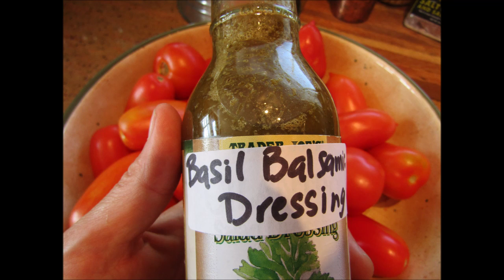Best Basil Balsamic Dressing and Marinade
For this recipe you will need:

2 1/2 cups olive oil, sunflower oil, or a blend of oils
Handful of fresh basil
2-3 cloves fresh garlic
1/3 cup balsamic vinegar
2-3 tablespoons maple syrup or honey
1 teaspoon sea salt or himalasalt
1/4 teaspoon freshly cracked pepper
1 tablespoon water

Peel garlic cloves and add to the blender with the following ingredients:  fresh basil, water, vinegar, salt, pepper, syrup or honey.  Blend on medium for 20-30 seconds.  Turn off blender or reduce speed and slowly add the oil in a thin stream, while blender is running on medium.  If it thickens like mayonnaise,  you don't need anymore oil.  Stop the blender, taste the dressing, adjust the ingredients, for example, some balsamic vinegars are weak, and you may need more vinegar, or more syrup.  Adjust the ingredients to suit your tastes, blend and then bottle it.  Store it in the fridge.  Remove the dressing an hour before use so it's emulsified for salads.  If you intend to use this dressing for a marinade, just add more sea salt or kosher salt.  Enjoy.